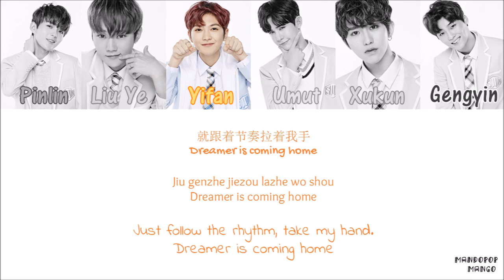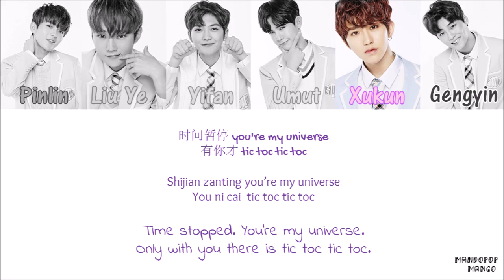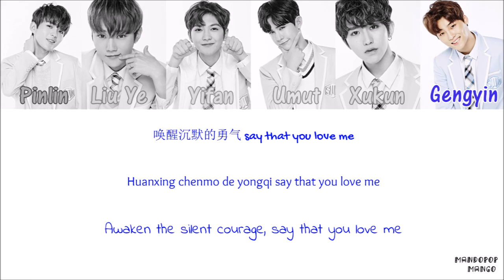SWIN-S - New World [Chi/Pinyin/Eng Lyrics]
The last setting in the MV reminds me of Hit5's Shine On Me.

♥Colors♥
red - Zhao Pinlin 赵品霖 (PeaRain)
light blue - Liu Ye 刘也
orange - He Yifan 何屹繁 (Leo)
green - Umut Tursun (Wumuti Tuerxun 吾木提·吐尔逊)
purple - Cai Xukun 蔡徐坤 (August)
dark blue - Yu Gengyin 俞更寅

♥Details♥
【Artist】 SWIN-S
(Mandopop, China)
【Song】 New World
【Year Released】 2016
【Album】 New World
With Chinese/Pinyin/English color coded lyrics!